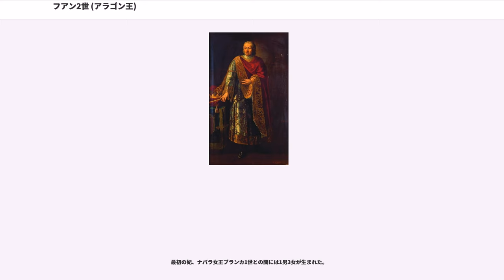フアン2世 (アラゴン王)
フアン2世（西：Juan II, 1397年6月29日 - 1479年1月20日）は、ナバラ王（在位：1425年 - 1479年）、およびアラゴン王、バレンシア王、バルセロナ伯（在位：1458年 - 1479年）、シチリア王（在位：1458年 - 1468年）。カタルーニャ語名ではジュアン2世（Joan II）、イタリア語名ではジョヴァンニ2世（Giovanni II, シチリア王としては1世）。大王（西：el Grande）と呼ばれる。

アラゴン王フェルナンド1世と王妃レオノール・デ・アルブルケルケの次男で、アラゴン王兼ナポリ王アルフォンソ5世の弟。また、同名のカスティーリャ王フアン2世は従弟に当たり、アラゴン王兼カスティーリャ王でカトリック両王と称されたフェルナンド2世の父でもある。

強権的な政治が分権を尊重するアラゴン連合王国の構成国から反発され、先妻の子供たちとの対立も相まって内乱を発生させた。対立王が次々と出現する事態にまでなったが、外交と軍事の積み重ねや自身の長寿により切り抜け、ナポリ王国とナバラ王国を除いて一体化させた連合王国を次代に譲り渡した。

父フェルナンドは元はカスティーリャ王子であり、フアンもカスティーリャのメディナ・デル・カンポで生まれた。出生時にはカスティーリャの王弟の次男という傍系王族にすぎなかった。フェルナンドは幼少の甥フアン2世が即位すると摂政を務めた。

父がカスペの妥協の結果、1412年にアラゴン王に推戴されるとフアンの立場も向上、シチリア王にもなった父の命令で副王としてシチリアへ派遣されたが、1416年に父が亡くなり兄アルフォンソ5世が即位すると帰国させられ、兄の側近と交代した。また摂政だった父の基盤を利用し、兄や弟エンリケと共にカスティーリャへ干渉（「アラゴンの王子たち」と呼ばれた）、有力貴族と結びついて従弟のカスティーリャ王フアン2世を圧迫した。しかしアラゴン議会に介入を反対されたため、1430年にカスティーリャと休戦協定を結び、カスティーリャから排除された。

兄アルフォンソの即位後の1419年、ナバラ王カルロス3世の娘でシチリア王マルティーノ1世の未亡人であった11歳年上のブランカと結婚した。カルロス3世は1425年に死去するが、男子がいずれも夭逝していたためにブランカが王位を継承し（ブランカ1世）、夫であるフアンも共同君主としてナバラ王となった。フアンは最初ブランカの妹イザベルと婚約していたが、それを破棄してブランカとの結婚に代えたという事情があった。王位を継承したとはいえフアンの立場は弱く、舅のカルロス3世からナバラ人以外の採用禁止、ナバラの土地の売買禁止など制約を強いられた。

アルフォンソ5世はたびたび外征を重ね、ナポリ王国の征服後はナポリに宮廷を構えて戻らなかったため、代わってフアンが義姉で従妹でもある王妃マリアと共にアラゴンやカタルーニャを統治した。アルフォンソには嫡子がなかったため、1458年の死後にフアンがアラゴン連合王国の大部分を相続することになり、アラゴン王、バレンシア王、バルセロナ伯、シチリア王を継承した。アルフォンソはナポリ王も兼ねていたが、これは庶子フェルディナンド1世が相続した。後にフアン2世と後妻フアナ・エンリケスとの間の娘フアナがフェルディナンド1世の2番目の妃となっている。

アラゴン連合王国の一部だったカタルーニャの都市バルセロナでは貴族層と大商人、中小商人と職人層の対立があり、市会はそれぞれビガ・ブスカと呼ばれる派閥で混乱していた。フアン2世は当初ビガに肩入れしていたが、後からブスカを贔屓し彼らのバルセロナ市会独占、およびブスカが掲げる国内産業の保護政策を後押しした。しかし、経済立て直しに失敗したブスカが1462年に市政を放棄すると、それは王権への打撃と反発したビガのジャナラリター・デ・カタルーニャ結集を引き起こし、ジャナラリターが王権に反旗を翻す伏線になった。

折しも、フアン2世も家庭問題を抱えていた。アラゴン王即位前の1440年、まだカスティーリャに未練があったフアンは次女ブランカを甥のカスティーリャ王エンリケ4世（姉マリアとカスティーリャ王フアン2世の息子）に嫁がせた。翌1441年にブランカ1世が死去した際、ナバラ王位は長男ビアナ公カルロスがフアンの同意の下に継承するよう遺...